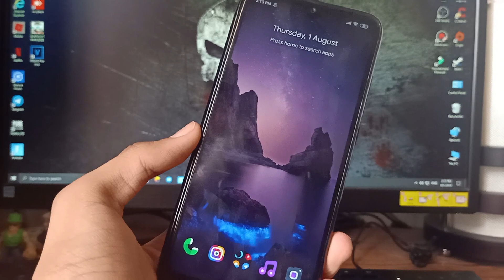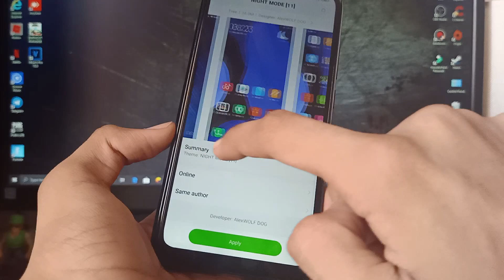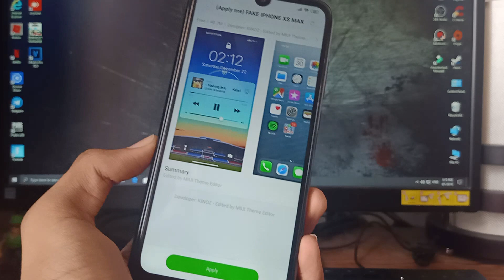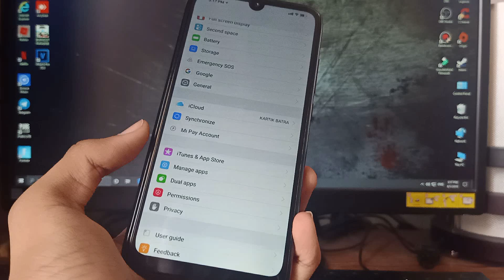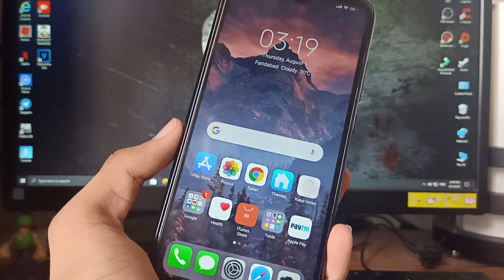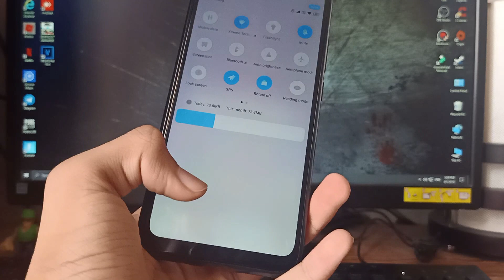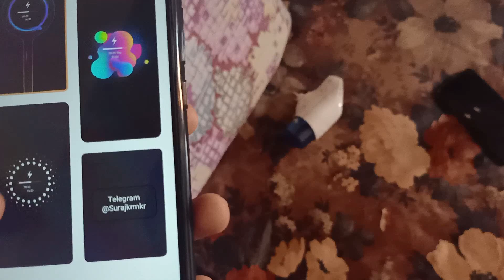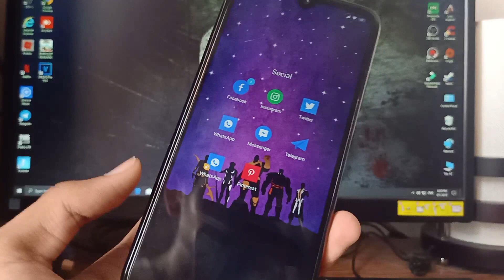Miui 10 best themes of the week / ios boot animation / hindi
FIND EACH AND EVERY THING ON MY BLOG HERE IS LINK JUST OPEN IT AND ON MY BLOG SEARCH FOR  THE VIDEO TITLE AND YOU WILL GET POST IN WHICH THERE IS ALL LINKS

what i am using to record
1.Tripod-amazon basics
2.mike-no name local
3.Oppo f11 pro , Poco f1
4.what phone i am using- Redmi note 7 pro , realme xt
5.My editing machine-
pc specs
8 gb ddr4 ram
22 inch monitor aoc
cabinet-coolermaster
gigabyte motherboard